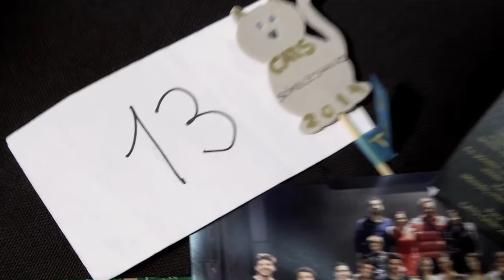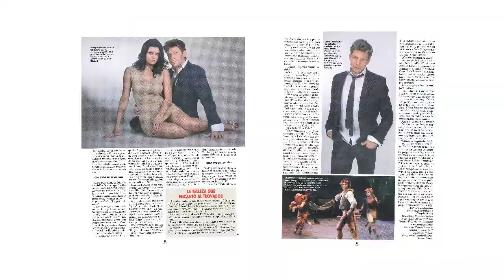EL ITALIANO cap 1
Il viaggio in Chile di Daniele racconta  un'avventura straordinaria,
fatta di esperienze nuove,  artistiche ed umane.